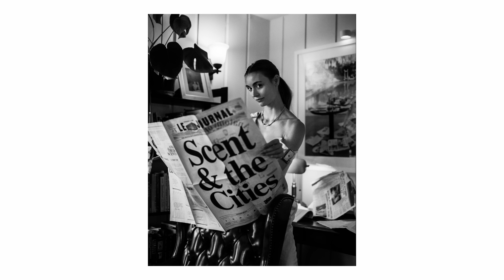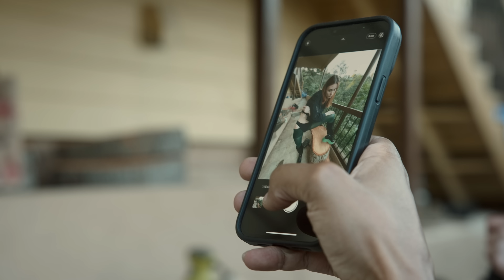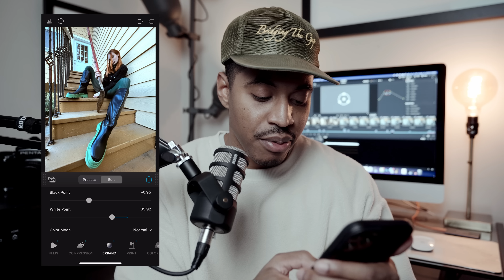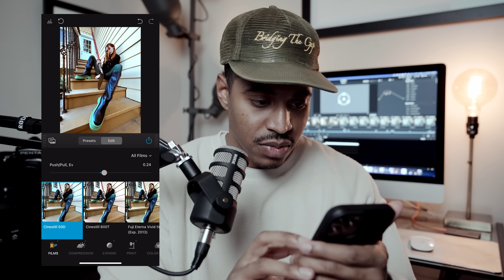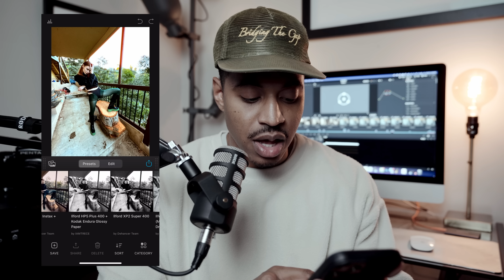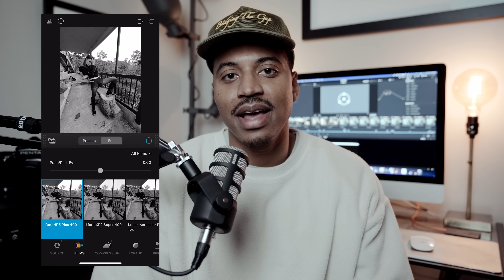Taking Film Like Photos Using My iPhone! (Dehancer App)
Camera used:
iPhone 13 Pro Max
Pentax 67 45mm / Portra 800

My Gear List: (If you purchase using any of these links I receive a small percentage which helps me continue to keep the channel going. It doesn’t cost you any extra.)

M1 Macbook
Sony Fx3
Small Rig Cage
Ronin S2
Atomos 4k
Rode Mic
SD Card
Light Meter
Kodak Portra 400
Air Rocket
Film Scanner
Editing Headphones
Rode Shotgun Mic
Davinci Resolve
Film Light Box